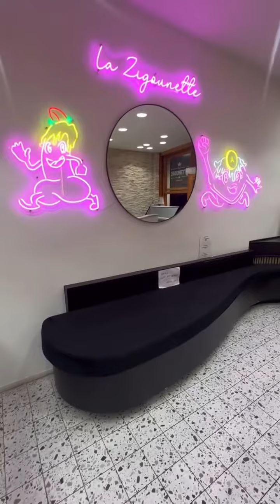March 23, 2024